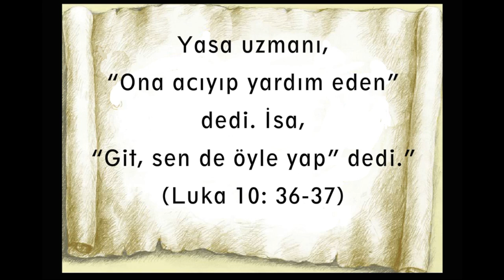36. İyi Samiriyeli - Animasyonlu Ders